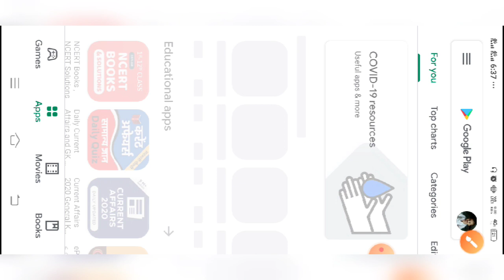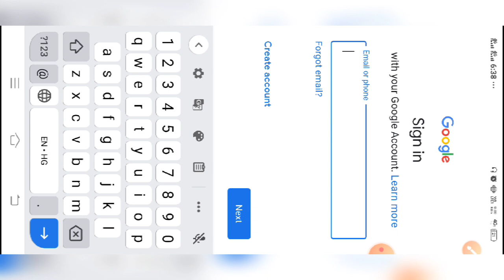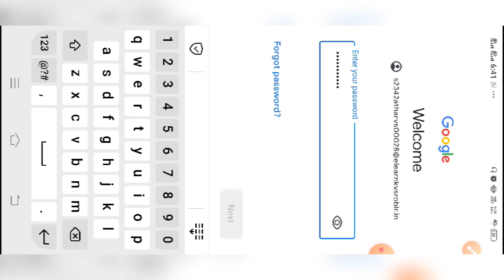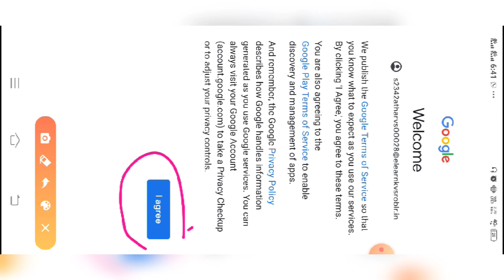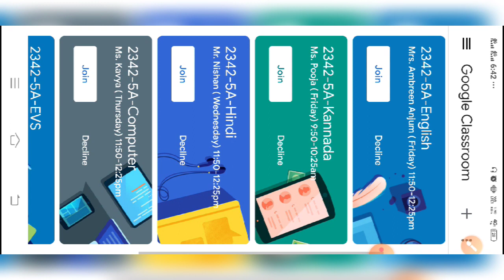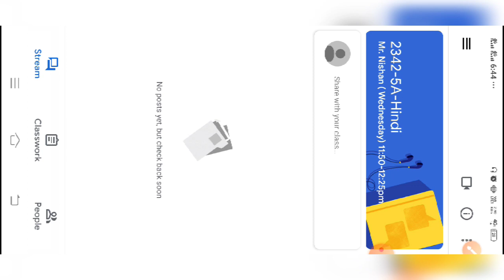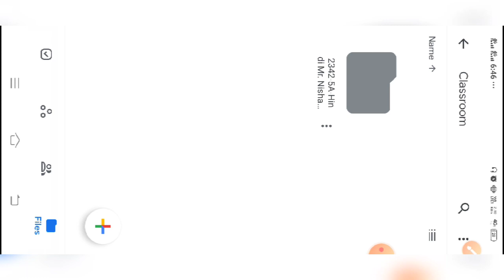How we can add GSuite ID in our Google Classrooms or GSuite applications